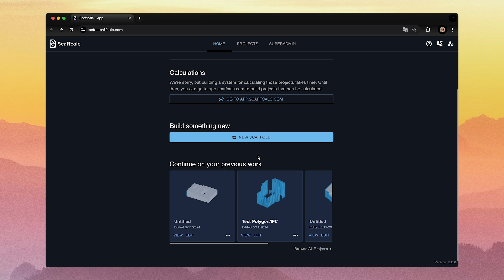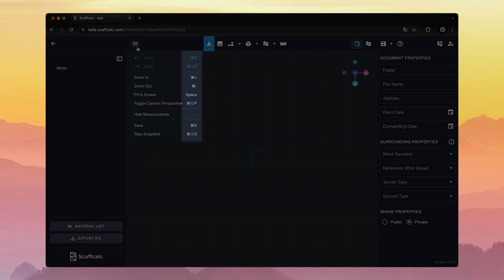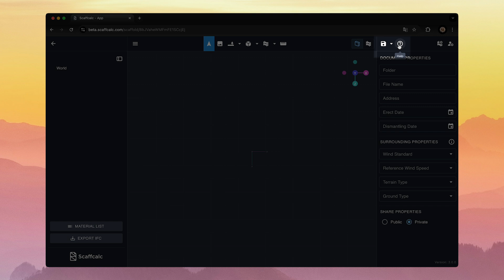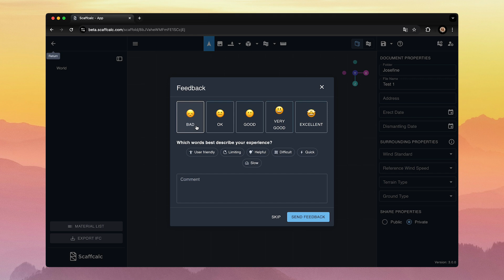Scaffcalc Lektion 2: Utforska 3D-världen, verktyg och spara projekt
Häng med när Josefine visar hur du navigerar i Scaffcalc och utnyttjar alla smarta verktyg för att få jobbet gjort snabbare! I den här videon täcker vi allt från 3D-navigering till hur du sparar och namnger projekt.

Scaffcalc är byggt för att vara snabbt och enkelt att använda, med fokus på att ge dig full kontroll över dina ställningsprojekt.